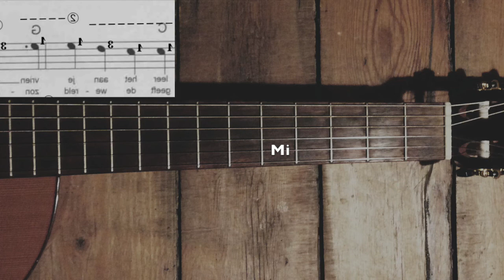Vijfde positie - Gitaar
Noten op de vijfde positie